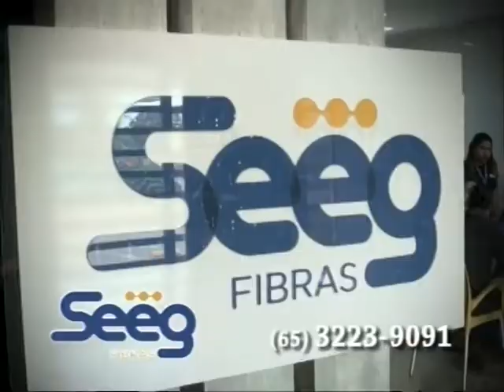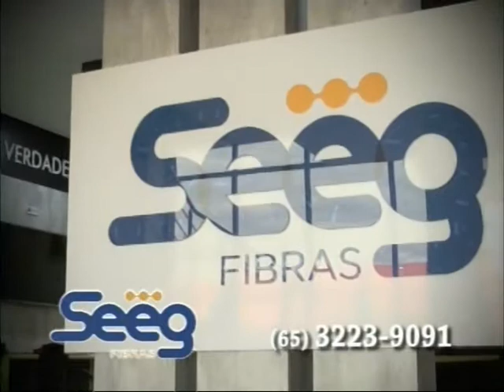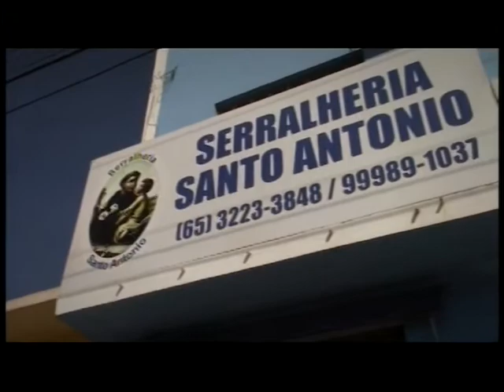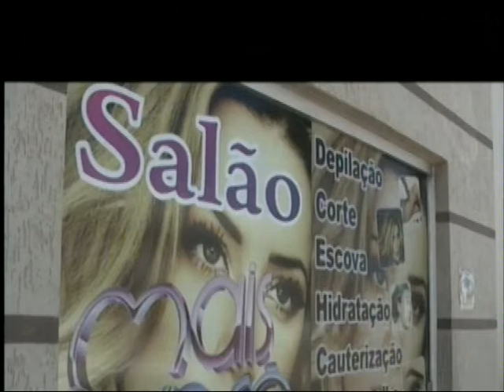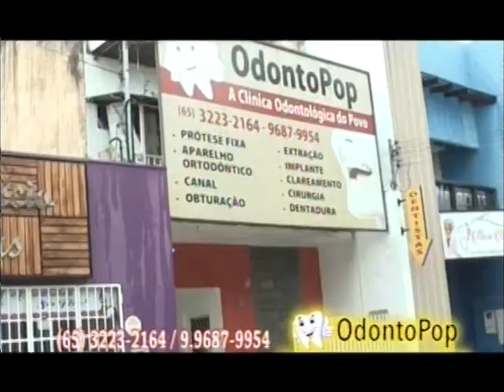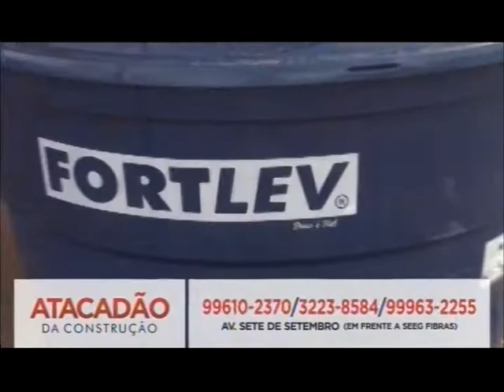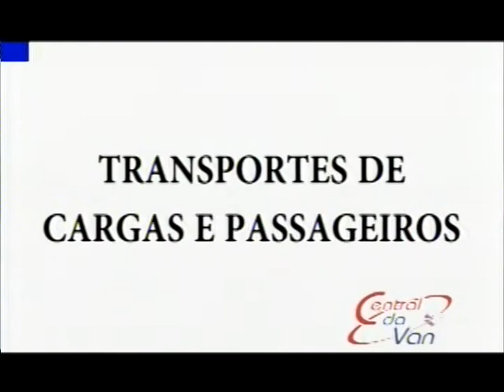AQUI AGORA EXIBIDO 17.06.2020 (QUARTA-FEIRA)